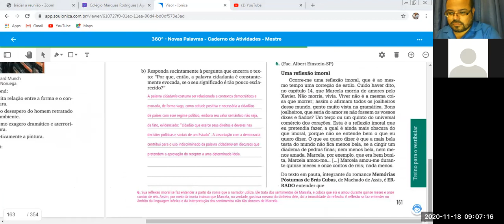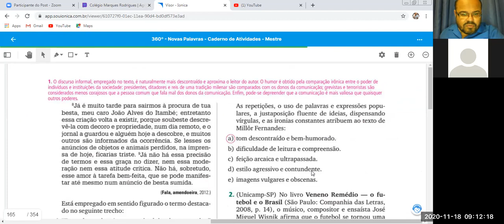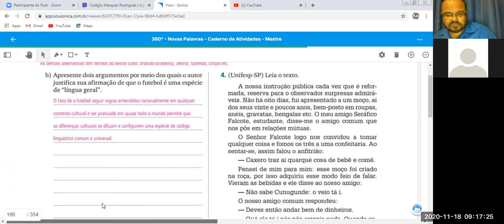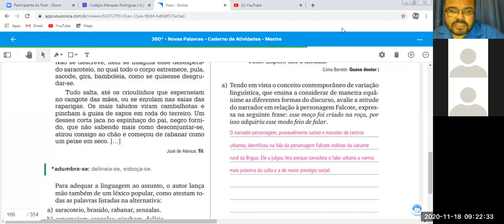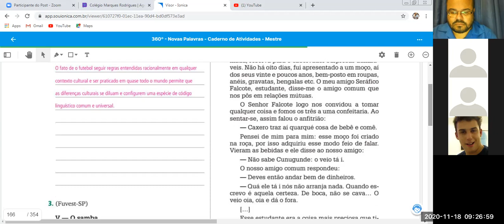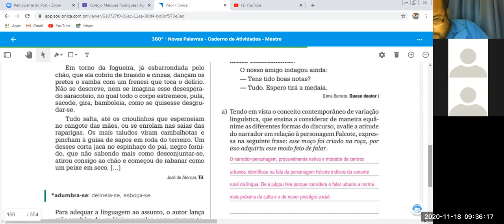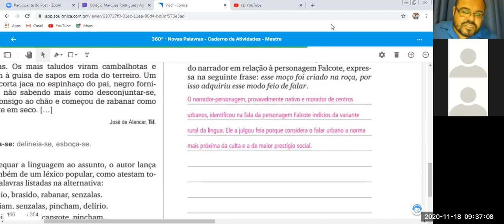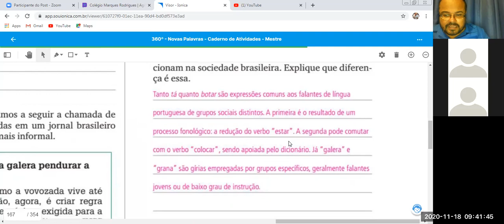Vídeo-aula / Gramática / Turma 1001 / CMR Sulacap